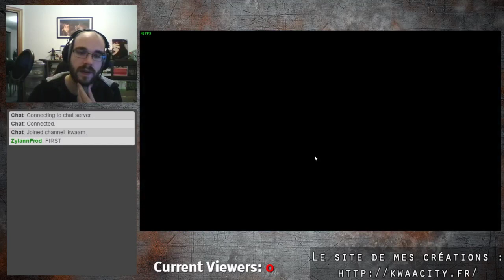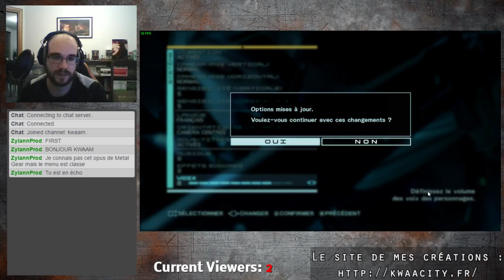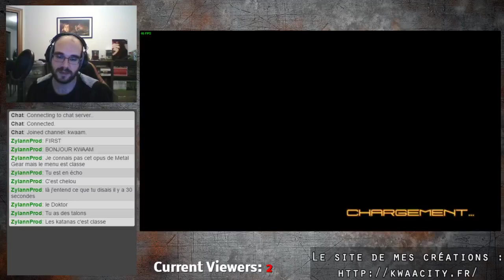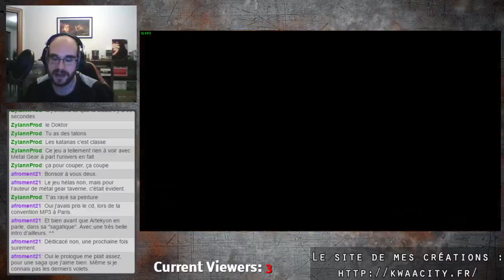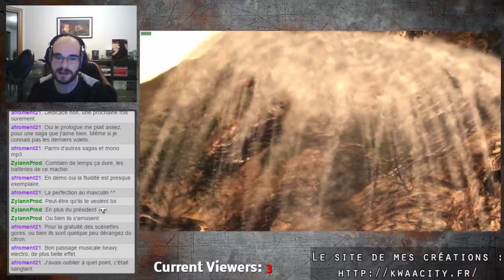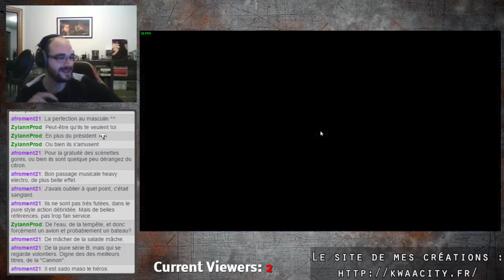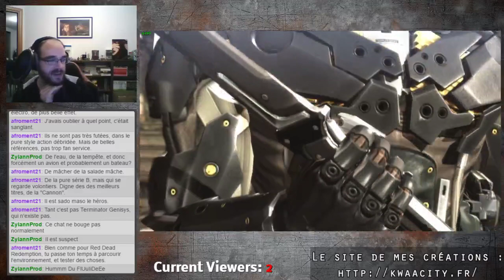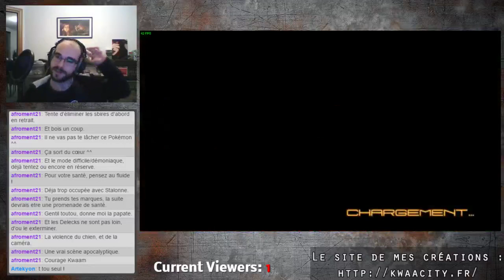Metal Gear Rising Revengeance - Live 1 du 01/10/2016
Premier live de la chaîne sur Metal Gear Rising Revengeance.

On incarne un ninja cybernétique, on découpe des soldats et on aspire leurs fluiiiIIiiiIIiides !